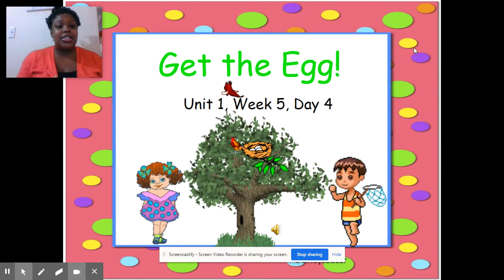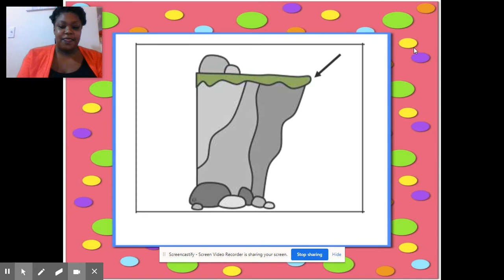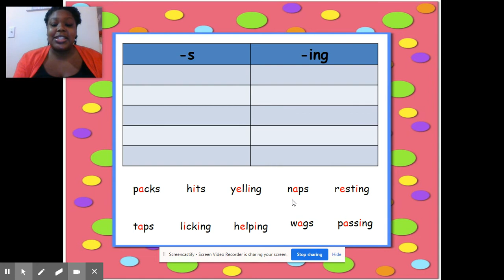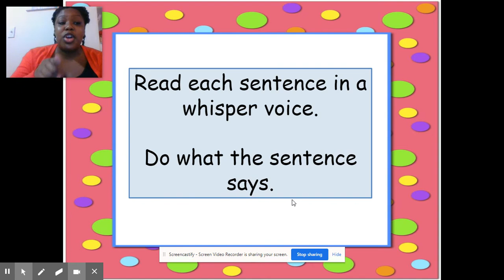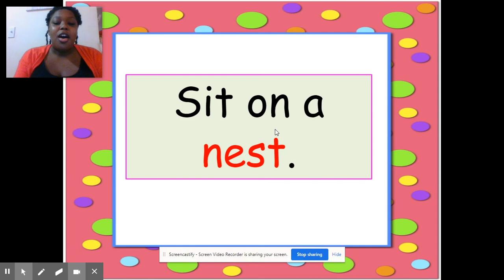Phonemes and Phonics-Get the Egg Day 4